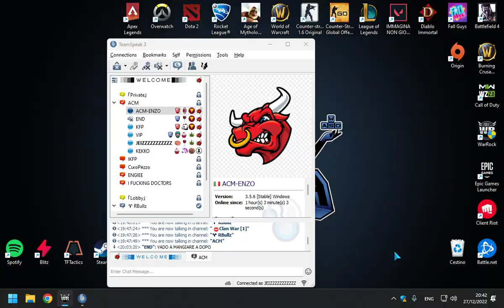WarRock ClanWar VS kodaba